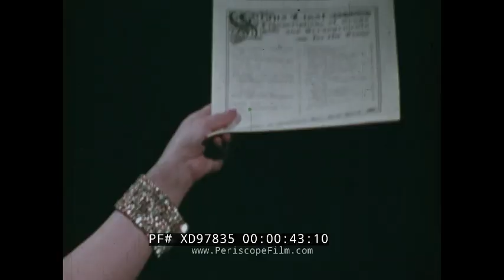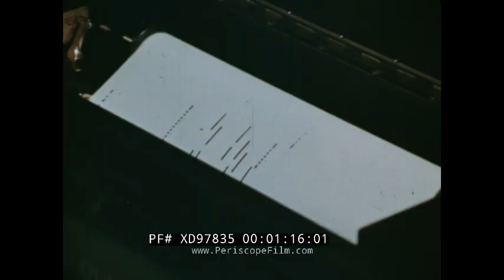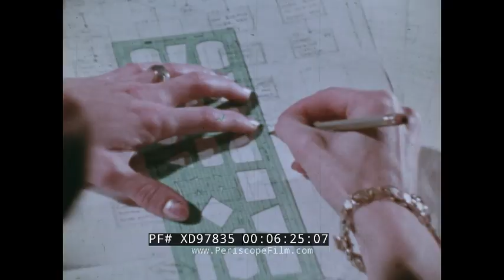" SOME CALL IT SOFTWARE " 1977 IBM COMPUTER SOFTWARE CONCEPTS EDUCATIONAL FILM XD97835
Dating to 1977, "Some Call it Software" was produced by IBM. The film defines the meaning of 'software' inferring to the programs, flowcharts, and other documents and instructions people must prepare enabling a computer to perform its task. As an illustration, programmers are shown studying traffic problems in a large city and designing a software package for improving traffic flow on two major highways in New York City.  The film features the IBM System/370 (S/370) mainframe computers, which represented the company's primary large mainframe offering from the 1970s through the 1980s.

Summary: The film discusses the relationship between human creativity and technology in the context of music and computing. It starts by explaining how a piano needs human creativity to produce music, which is communicated through musical notations. It then describes the evolution of technology in music, highlighting the player piano, which could play music automatically using machine instructions on scrolls. The film draws a parallel between the player piano and modern computers, explaining how both rely on instructions (software) to perform tasks. It emphasizes the role of programmers, who create software solutions to instruct computers, much like composers create music. An example is given of a programming task to improve traffic flow in New York City, illustrating the process of understanding the problem, designing a plan, and implementing a software solution.

Overall, the text highlights the importance of human creativity and ingenuity in utilizing technology to solve problems and create harmonious solutions.

0:08-0:23: The piano needs human creativity to achieve its purpose, which is communicated through musical notations.

0:28-0:40: Anyone who understands the notations can produce the intended music.

0:43-0:58: Technology, like the player piano, allowed music to be played automatically using machine instructions.

1:06-1:16: The player piano's hardware and the piano roll's software together bring music into being.

1:30-1:57: Even early player pianos relied on human control to change the piano roll and perform different tasks.

2:11-2:28: Modern computers use punched cards to receive instructions, similar to how player pianos used piano rolls.

2:28-2:50: Computers need programs (software) to perform tasks, just as player pianos needed piano rolls.

2:50-3:28: Programmers are like composers, creating software solutions to instruct computers.

3:34-4:02: Example of a programming task: improving traffic flow in New York City. Images of heavy traffic in Manhattan.

4:02-4:28: Understanding the problem and designing a plan with a traffic engineer.

4:28-4:46: Checking existing traffic programs in a software library. A large data center is shown.

4:46-5:22: Observing traffic patterns and identifying problem areas using a Bell 47G-1 Ranger helicopter. Images of what might be Riverside Drive.

5:22-6:08: More heavy traffic in Manhattan. Using sensing devices to count cars and relay information to a computer control center.

6:08-6:46: Female engineer using stencils to create a flowchart to diagram the logical steps needed to solve the traffic problem. An IBM 1800 system is shown at 6:36. The IBM 1800w Data Acquisition and Control System (DACS) was a process control variant of the IBM 1130 with two extra instructions (CMP and DCM), extra I/O capabilities, 'selector channel like' cycle-stealing capability and three hardware index registers.

6:46-7:02: Coding the flowchart into a program and debugging it.

7:02-7:28: Testing the program in real-life situations and adjusting as needed.

7:28-8:00: Implementing a system to switch traffic lights based on traffic flow.

8:00-8:27: The computer analyzes traffic data and controls the lights to improve flow.

8:27-9:00: The program makes commuting easier by improving traffic flow.

9:00-10:28: A well-conceived program can be reused and adapted for different problems, demonstrating the versatility of software.

Motion picture films don't last forever; many have already been lost or destroyed. For almost two decades, we've worked to collect, scan and preserve the world as it was captured on 35mm, 16mm and 8mm movies -- including home movies, industrial films, and other non-fiction.